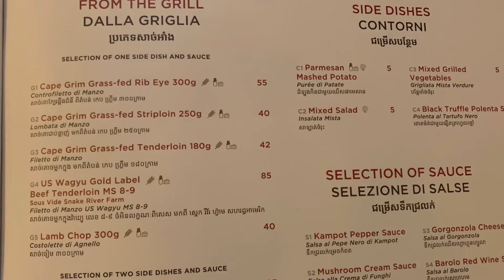😋Do Forni: Italian Restaurant in Sofitel Phnom Penh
Very romantic ambience, quiet, spacious

Impressive stone grill pizza

Foods were just ok but selection was wide

The beat is dessert